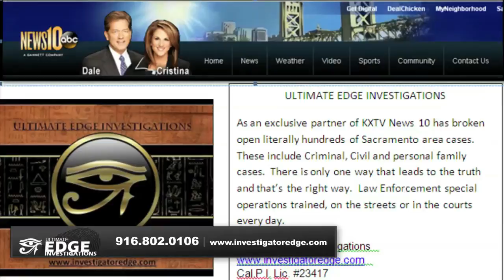Sacramento Investigator | Private Eye | Private Detective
Specializing in cases involving Insurance fraud, divorce cases, missing persons and cheating spouses.

Bryan is a retired California City Police Officer. He was his agencies top recruit out of the Police Academy and spent the majority of his career in Special Operations. He now takes this same work ethic and professional approach to resolve and win cases for the public. All calls are confidential and free of charge. Become a client today.